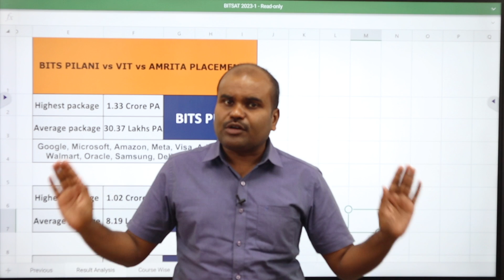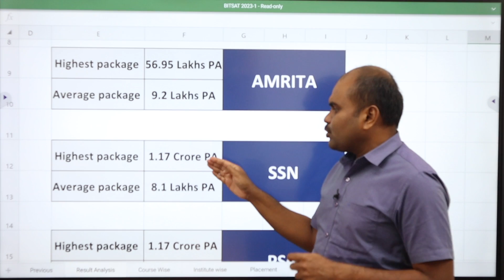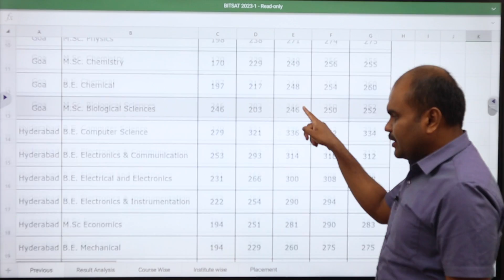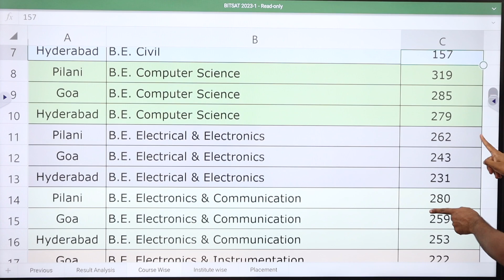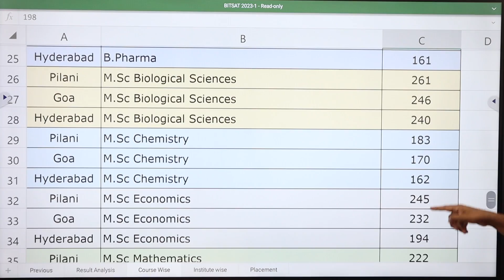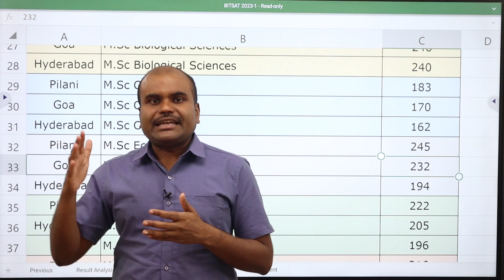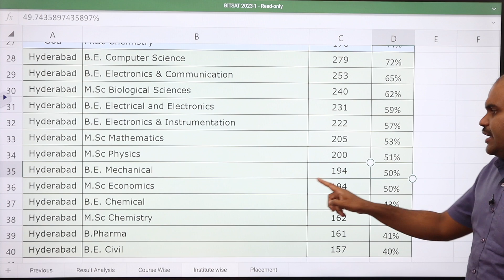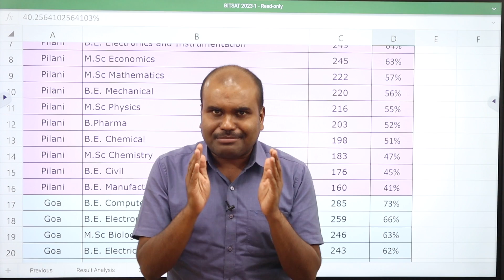BITSAT 2023 | Expected Cut off 2023 | Marks vs Branch vs Campus | Pilani | Goa | Hyderabad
OUR SERVICES
 Architecture
 Agriculture
 Arts & Science
 Biological Sciences
 Commerce
 Computing Science
 Design
 Defense and Pilot Studies
 Economics
 Engineering
 Fashion Technology
 Food Technology
 Fishery Science
 Foreign Languages
 Humanities
 Law
 Management
 Medicine
 Performing Arts
 Research
 Social Sciences
 Teaching, etc.,

OUR SERVICES
1. Interviewing Students & One to One Counselling
2. Career Guidance Seminar
3. Application / Admissions Alert
4. Application fill up
5. Choice filling
6. Self Study guidance